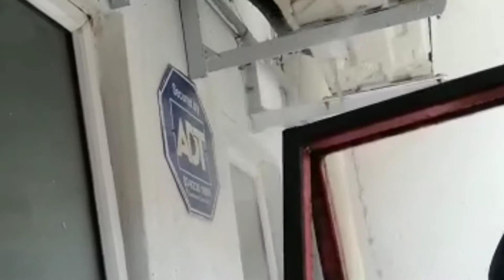Akibat lama tidak diservis | pump aircond tersumbat | Mr Rickson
Musician: Jef